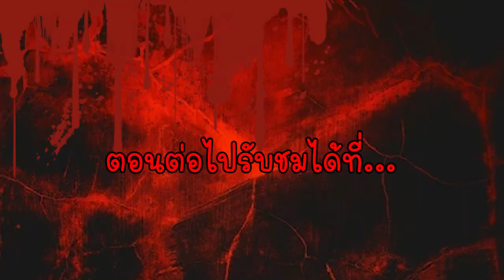เกมผีที่หลอนที่สุด !!! | We Were Here Horror Game #1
ความน่ากลัวและความหลอน ก็มีปัจจัยที่จะทำให้แต่ละคนรู้สึกได้แตกต่างกันไป และพวกเรานั้นก็ได้หยิบเกมนี้มาเล่นกัน โดยบังเอิญ ซึ่งขณะที่พวกเราเล่นเรารู้สึกได้ถึงความกดดันที่ต่างออกไปจากตอนที่มาย้อนดูมากๆ ถ้าใครดูแล้วมันหลอนหรือไม่หลอนอย่างไรไม่แปลก

เกมฟรี We Were Here สำหรับใครสนใจลองเล่น

สำหรับตอนต่อๆไป ติดตามกันด้วยนะครับ

ถ้าชอบอย่าลืมกดไลค์ แชร์ Comment Subscribe และกดกระดิ่งช่องของผม Natapongz T Wii ด้วยนะครับ